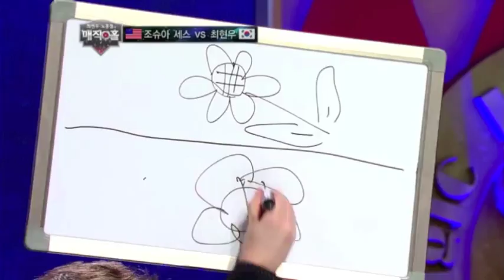Psychological Illusionist Joshua Seth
Corporate entertainer & corporate mentalist Joshua Seth.